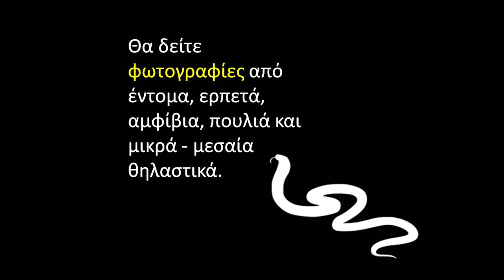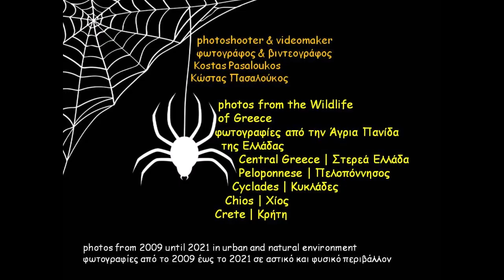Άγρια Πανίδα της Ελλάδας | Wildlife in Greece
Φωτογραφίες από την Άγρια Πανίδα της Ελλάδας στην Στερεά Ελλάδα, Πελοπόννησο, Κυκλάδες, Χίο και Κρήτη.

Προστατέψτε την άγρια πανίδα της χώρας μας όπως τα ερπετά (φίδια και σαύρες), αραχνίδια (αράχνες και σκορπιούς), μικρά θηλαστικά όπως οι νυχτερίδες και ειδικά όλα τα είδη των πουλιών που είναι τόσο χρήσιμα για τον κύκλο της ζωής αλλά και ειδικά για τον άνθρωπο που τρώνε όλα τα επιβλαβή έντομα στο οικοσύστημα.
Κατάργηση του κυνηγιού χθες και προστασία της άγριας πανίδας της χώρας. Τα ζώα συντροφιάς, όπως είναι οι γάτες και οι σκύλοι, δεν είναι μόνο αυτά που χρειάζονται προστασία στην χώρα.
Κατάργηση των ΒΑΠΕ (Βιομηχανικών Ανανεώσιμων Πηγών Ενέργειας) στα βουνά της Ελλάδας.

song: Psychic Magic
band: Unicorn Heads
rythm: κινηματογραφική